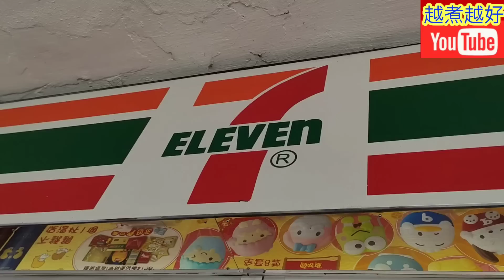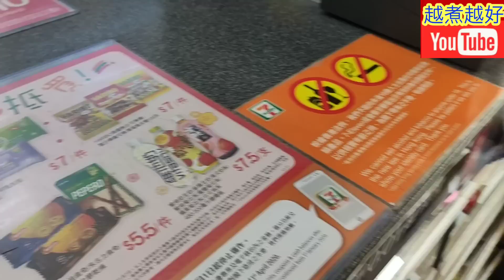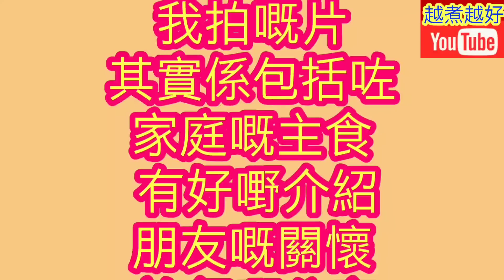雪糕🍚甜筒🍭7 11便利店$25即減$10 每日一次 新年期間好有用 由即日至到1月317.11 Deal! $10 Off Purchase of $25! 7.11 Deal! $10 Off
有好嘢介紹(48條影片)
https/playlist?list=PLkU_SdeTtB_Rc0-Un6xo46g2YT-1L1OXW

大家入呢個網址 😁我幾佰多條片🎬全部可以睇曬🙏 hip